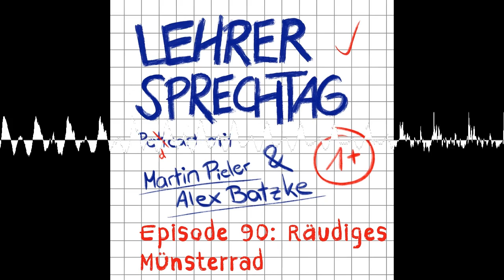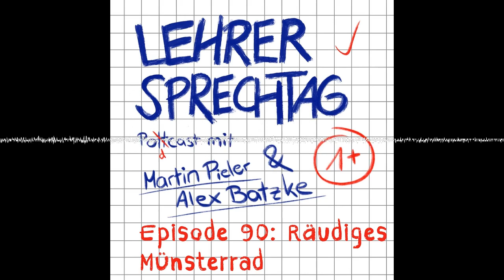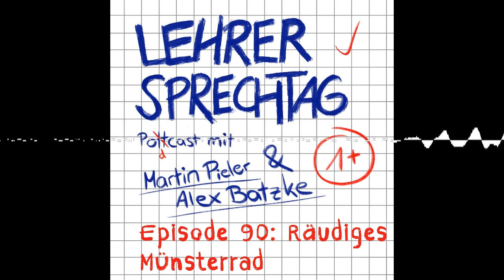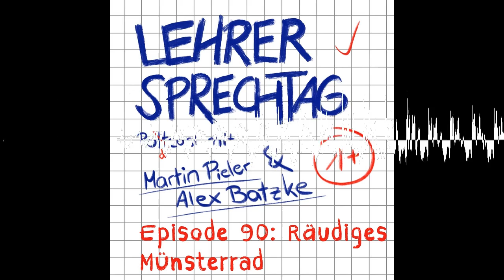#90 Räudiges Münsterrad - Lehrersprechtag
Eine Folge, wo beide Studienräte eigentlich nichts zu erzählen haben, knackt den Längenrekord. Dies war aber ob der schon länger angekündigten mündlichen Prüfung vom Herrn Batzke für den Herrn Pieler schon abzusehen.

Aber der Reihe nach: Das Heute vor... verwickelt beide zu im wahrsten Sinne des Wortes Finanzspekulationen, denn Ahnung haben sie, wie man schnell feststellen wird, keine. Dass es aber bald die Möglichkeit gibt, Gameshows mit seinen Freunden nachzuspielen, das interessiert den Herrn Pieler. Vielleicht dazu irgendwann mal mehr. Während sich in Martins Klopper der Woche interessante Übersetzungsphänomene bei absichtlich falsch gekauften Lektüren ergeben, hat Alex ein Fahrradschloss-Gate zu erzählen. Welcher Schurke nimmt denn einfach seinen kleinen Drahtesel in Geiselhaft? Der wahre Münster-Krimi, hier für euch!

Dann geht's aber endlich los mit der mündlichen Prüfung und die Studienräte begeben sich auf akustische Zeitreise in das Jahr 2002.
Herr Pieler muss in der Gretchenfrage-Plus sich in jedem Monat des Jahres zwischen zwei Songs entscheiden, einmal Rock und einmal Hip-Hop. Und jetzt kommts: Die Songs werden sogar ausschnitthaft eingespielt. Wem es da nicht ganz warm ums Herz wird, der oder die war wahrscheinlich in dem Jahr noch nicht auf der Welt. Alle anderen werden dahinschmelzen, so viel sei versprochen.

Und wem das noch nicht genug Musik war, der bekommt von Martin Pieler am Ende noch eine mittelalterliche Hausaufgabe.

Nächste Woche ist der Herr Batzke auf Klassenfahrt in Berlin. Mal sehen, wie sich da die Aufnahme gestaltet - bleibt gespannt!

P.S.: Die pathetische Musik, die so wunderbar das lyrische Meisterwerk, das der Batzke da am Ende vorträgt, untermalt, stammt mal wieder von Dag Reinbott von terrasound.de.